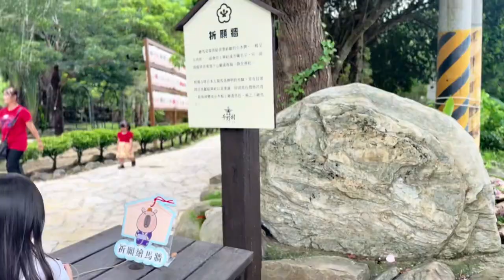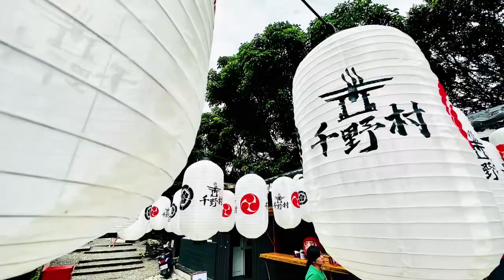高雄遊樂 千野村-日式景觀園區